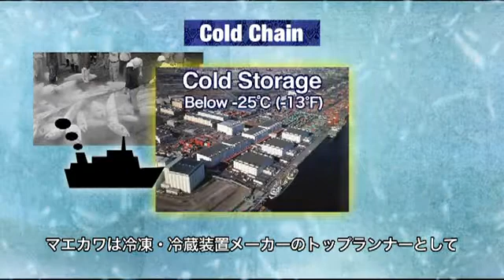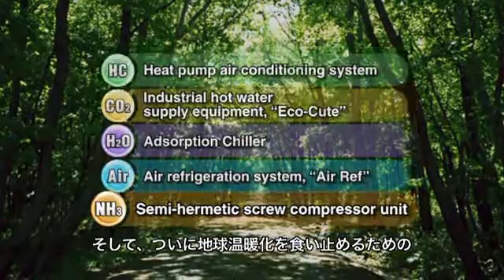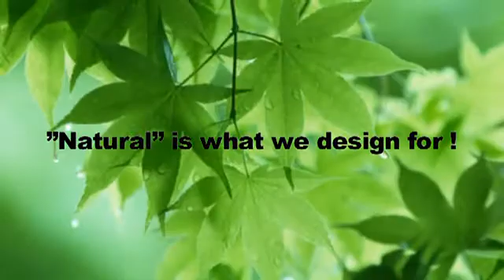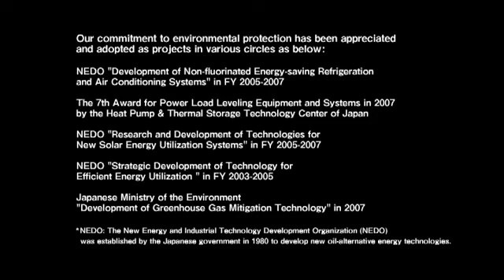Natural 5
About the natural five refrigerants.